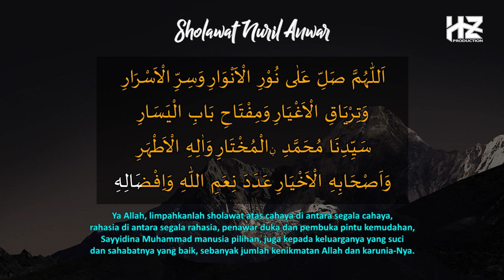Pujian Subuh Sholawat NURIL ANWAR - Pembuka Pintu Kemudahan || Puji-pujian Setelah Adzan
Kami persembahkan Puji-pujian setelah adzan dengan judul SHOLAWAT NURIL ANWAR
Semoga konten ini bermanfaat untuk kita semua. Amiin

Recording : HZ Production
Video : HZ Production
Vokal dalam lagu ini : Harisudin Zain